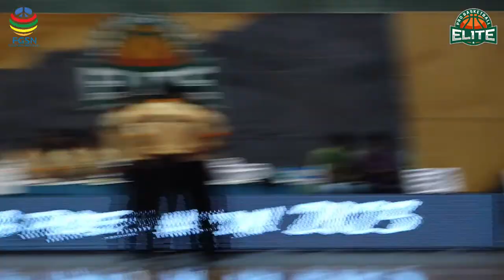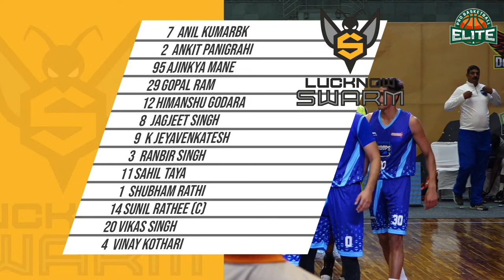VHYDERABAD HOOPS VS LUCKNOW SWARM || EPBL || 2023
VHYDERABAD HOOPS VS LUCKNOW SWARM
Elite pro basketball league Pre - Season 2023.
India First's Ever biggest basketball professional league in India.